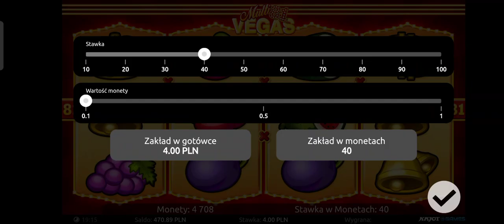Lepsze to niż nic. Tak po prostu.